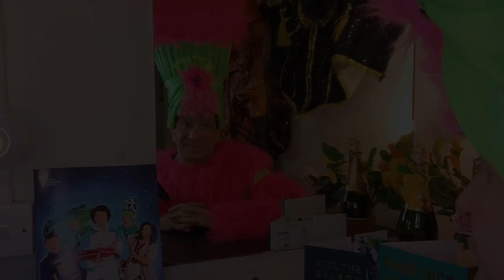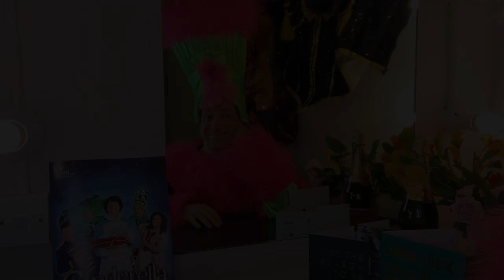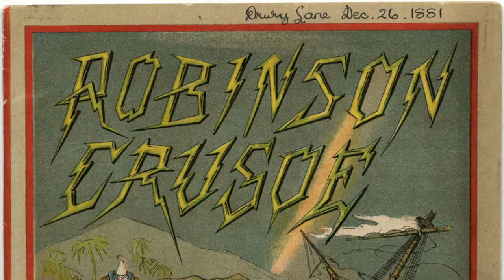A short history of Pantomime - as told by a pantomime Dame.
A video explaining how this bonkers British tradition started and why it's still so popular today.
Created for various library services in 2021, and filmed while performing in Cinderella at YORK THEATRE ROYAL. My character, Manky Hardup, was one half of the Ugly Sisters.